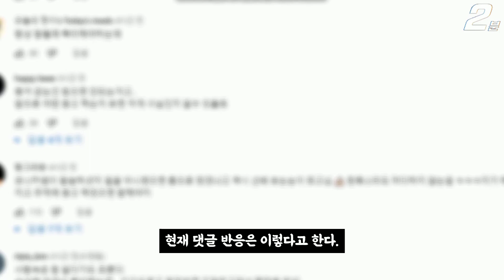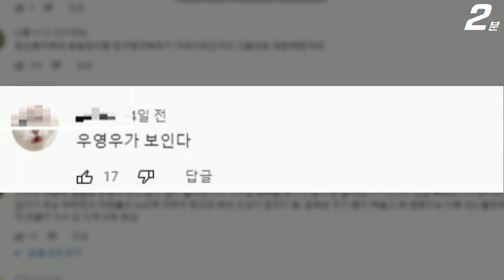비밀번호 까먹은 땅끄부부를 좋아하면 알아야 할 5가지 사실 (+댓글 반응)